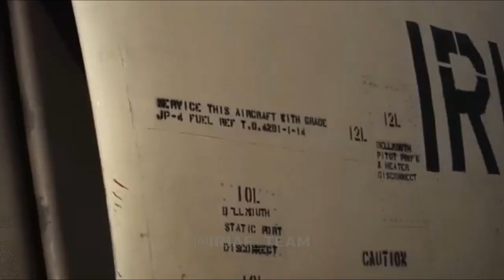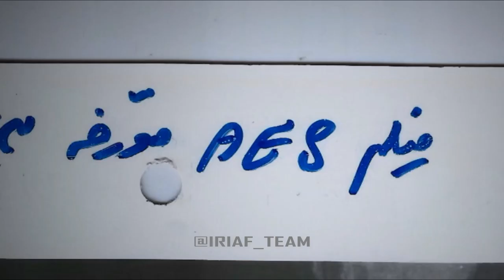THE FIGHTER PILOTS JOB - IRIAF 2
Part two of the " The Fighter Pilots Job - IRIAF " series  by  @IRIAF_TEAM  that is made with passion for every persons who's love one of the most beauty & dangerous job in the world.
سری ویدیو کلیپ های شغل خلبانان شکاری ، پیرامون جذابیت ها و چالش های شغل خلبانان شکاری در دنیا است که در دو نوع ایرانی و خارجی تقدیم شما می شود ، این ویدیو دومین سری از نمونه ایرانی این سری ویدیو ها است ، اگر از آن لذت بردید برای دیگران ارسال کنید و ما را به دوستان خود معرفی کنید تا آن ها هم لذت ببرند